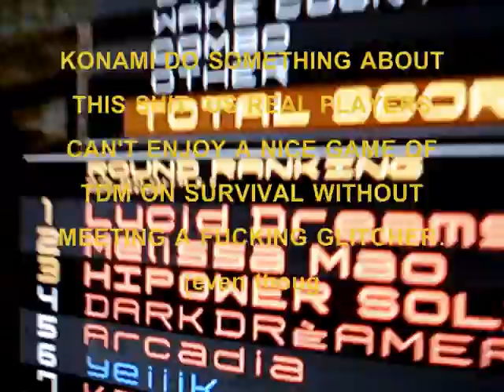Glitchers on MGO 2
Annoying Glitchers that Fuks our game up. we cant have a normal game of survival without them messing it up.

Dont mind the Accent